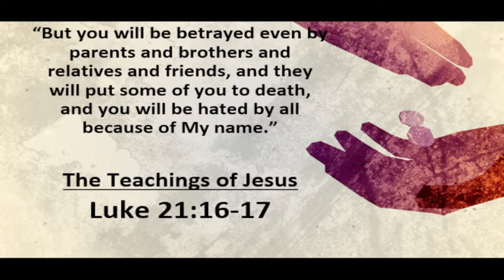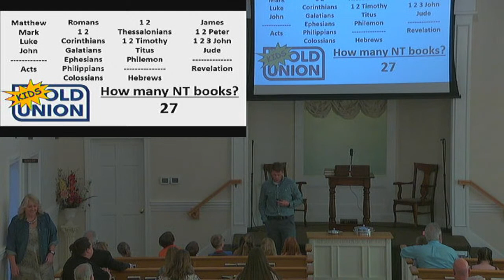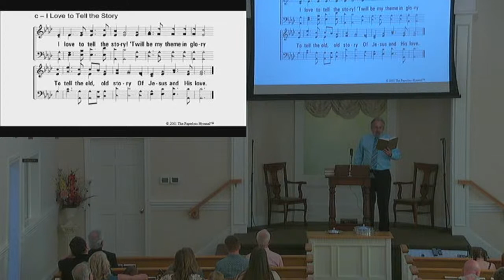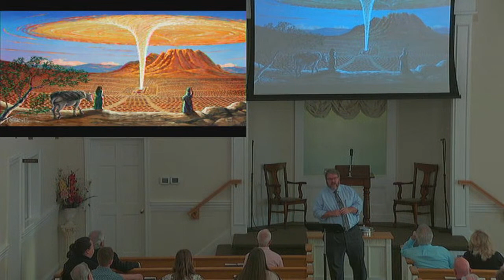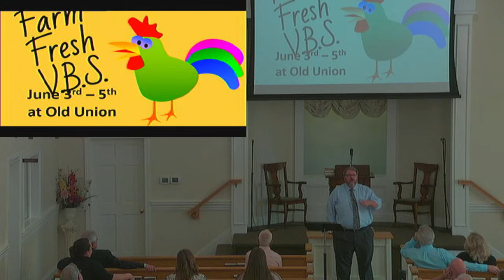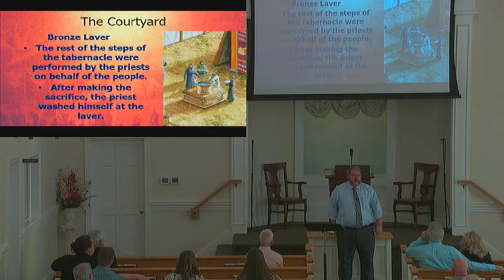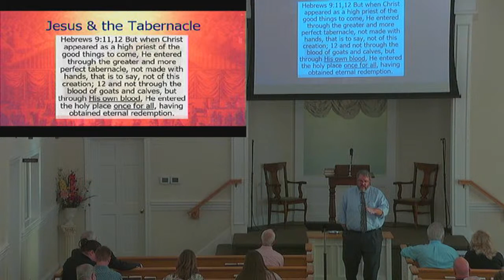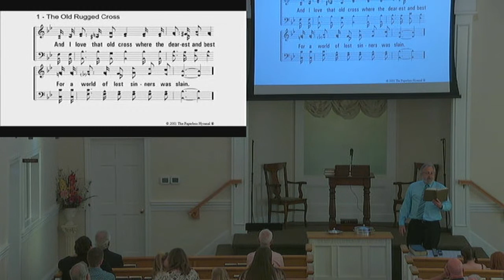05 15 2022 Old Union Church of Christ Live Stream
Live Sunday AM Service